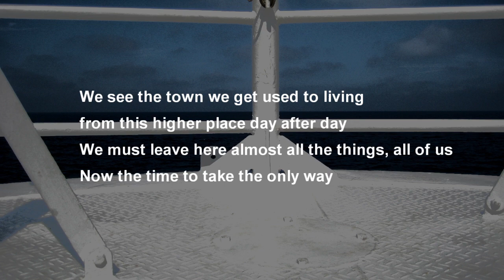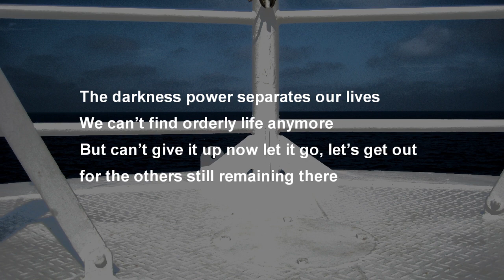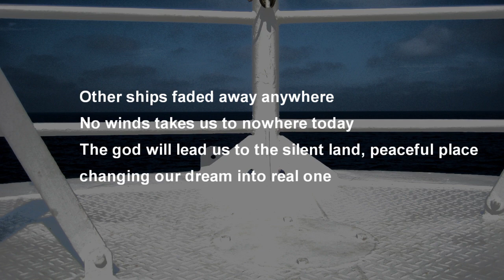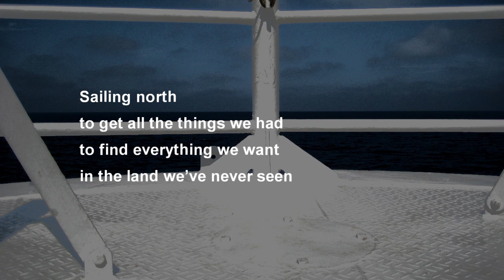IA ENGLISH C sings a Gothic Metal Song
An original gothic metal song.
CeVIO IA ENGLISH C is singing this song well in English.

The followings are this song's lyrics:

We see the town we get used to living
from this higher place day after day
We must leave here almost all the things, all of us
Now the time to take the only way

The darkness power separates our lives
We can’t find orderly life anymore
But can’t give it up now let it go, let’s get out
for the others still remaining there

Sailing north
to the unseen land of dreams
hearing voices of following winds
feeling messages of shining stars

Waiting for
new life we will start someday
Never get back to the place
where the darkness growing on

Other ships faded away anywhere
No winds takes us to nowhere today
The god will lead us to the silent land, peaceful place
changing our dream into real one

repeat(*)

Sailing north
to get all the things we had
to find everything we want
in the land we’ve never seen

Waiting for
the time we will be in peace
It’ll come in the near future
There will be a few miles away